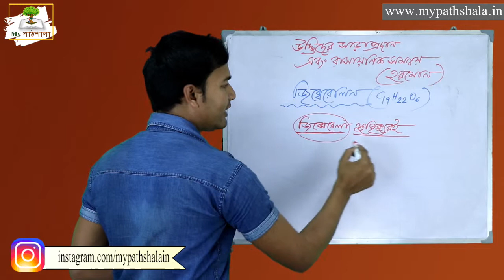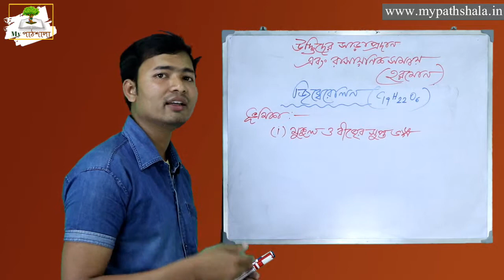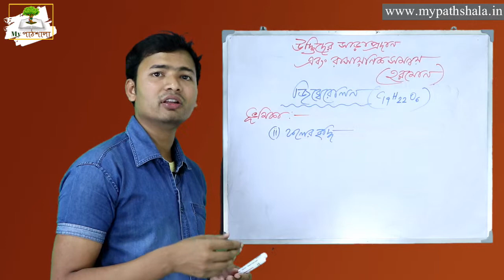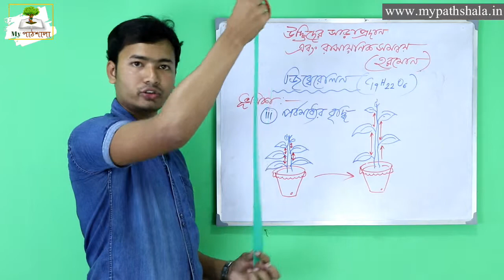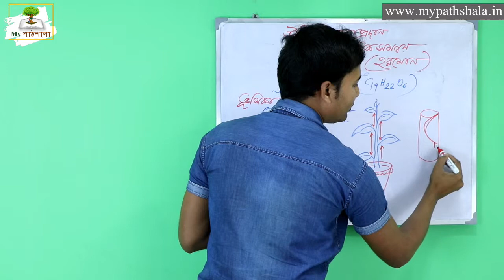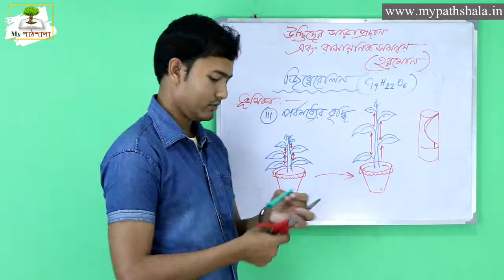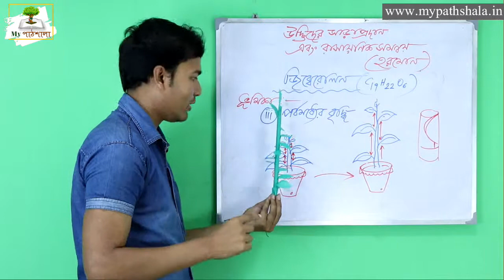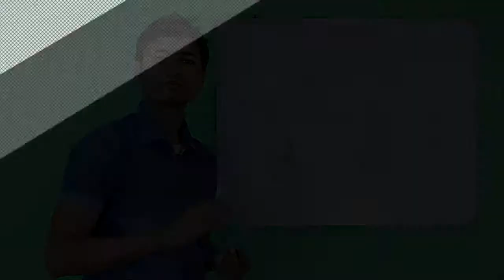Class 10 Life Science Chapter 1 in Bengali || জিব্বারেলিন || My পাঠশালা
০৮ জীবজগতের নিয়ন্ত্রণ ও সমন্বয় || পর্ব ৬ || দশম শ্রেণী || জীবন বিজ্ঞান

About : My Pathshala is an online educational platform where the students can learn in an easy way.